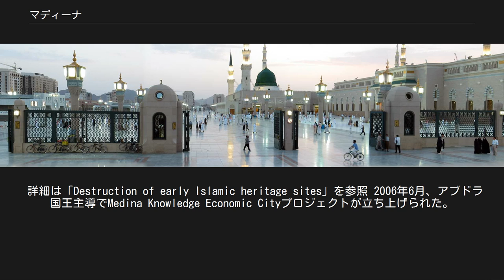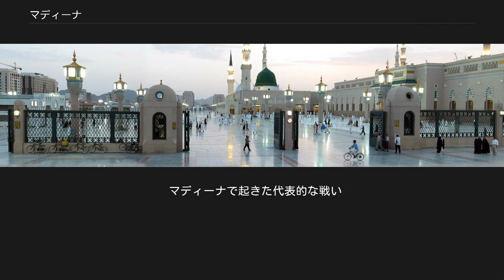マディーナ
地図 アル＝マディーナ・アル＝ムナウワラ（المدينة المنوّرة）または単にマディーナ（المدينة）は、アラビア半島の都市で、マッカ（メッカ）に次ぐイスラームの第2の聖地である。
メディナともいう。
 なお、マディーナ（メディナ）は本来アラビア語で「町」を意味する普通名詞であり、北アフリカ（マグリブ）などでは「旧市街」の意味で用いられる。
世界遺産のフェズのメディナ、同じく世界遺産のスースのメディナ、マラケシュのメディナなどが有名である。
 マディーナ 半島紅海側のヒジャーズ地方に位置する。
現在はサウジアラビアのマディーナ州の州都で、人口は130万人ほどである。
 アラビア語で「預言者の町」を意味するマディーナ・アン＝ナビー（madīnat an-nabī）の略。
預言者ムハンマドの墓を有する預言者のモスクが町の中心にあり、マッカとあわせて「二聖都（アル・ハラマイン）」と称される。
 マッカの北約500kmの地にあって、ムハンマドの時代以前は名前をヤスリブと言い、アラブ人の二部族とユダヤ教徒の数部族が住む町であった。
622年、マッカで迫害を受けていたムハンマドは、ヤスリブの部族間の調停を依頼されたのを機にマッカを脱出し、ヤスリブに移住した（ヒジュラ）。
ムハンマドは現在の預言者のモスクの場所に住居を置き、イスラム共同体（ウンマ）の建設とマッカとの戦いを指揮し、ここで亡くなった。
こうしてイスラム教の聖地となったメディナは、第四代カリフのアリーがイラクのクーファに移るまで、初期のイスラム共同体の首都として機能した。
また、この地にはイスラム教史上初のクバー・モスクもある。
 詳細は「Destruction of early Islamic heritage sites」を参照 2006年6月、アブドラ国王主導でMedina Knowledge Economic Cityプロジェクトが立ち上げられた。
 マディーナ周辺の土壌は主に玄武岩でできている。
 紅海から内陸150kmに位置し、海抜は620mである。
 典型的な砂漠気候であり、非常に降水量が少なく乾燥する。
夏は非常に高温であり、最高気温は45℃、最低気温でも30℃以上になる日も多い。
雨は秋から春を中心に降り、夏はほとんど見られない。
 マディーナは周辺でナツメヤシが栽培されており、有名である。
 マディーナで起きた代表的な戦い